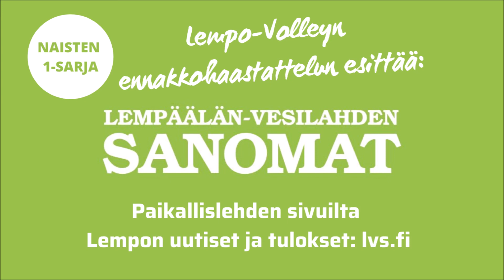LVS esittää: ennakko naisten 1-sarjaa Lempo-Volley - PuMa 12.3.2022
Lempäälän-Vesilahden Sanomat esittää: ennakko lentopallon naisten 1-sarjaa Lempo-Volley - PuMa 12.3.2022. Pelataan Hakkarin liikuntahallissa. Haastattelussa Lempo-valmentaja Jani Huurne.